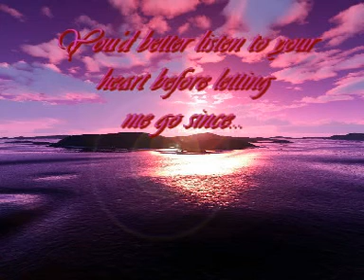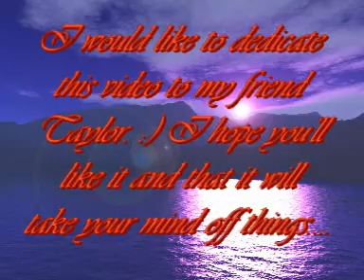JR&SueEllen-Listen to your heart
This is a Dallas video I've made that focus on the pairing of JR & Sue Ellen.
It's set to the song "Listen to your heart" by Roxette as suggested by my friend Taylor. :)